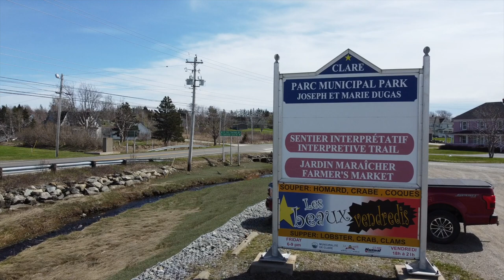Belliveau Cove, Nova Scotia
The French Acadian community in Clare, Nova Scotia use this Cove for fishing, community gatherings while listening to local music and having supper during 'Beau Vendredi' season.  Locals and tourists enjoy kite flying in the summer, taking walking tours or using the Boardwalk Trail and it is quite a photographer's choice from sunrise to sunset.